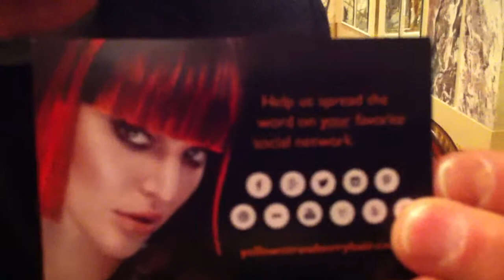Richard Weintraub TIP OF THE DAY